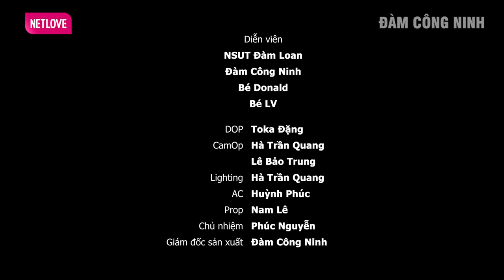Người Con Ích Kỷ | Chuyện Đời #5 - Phim ngắn Việt Nam - Phim ngắn hay nhất